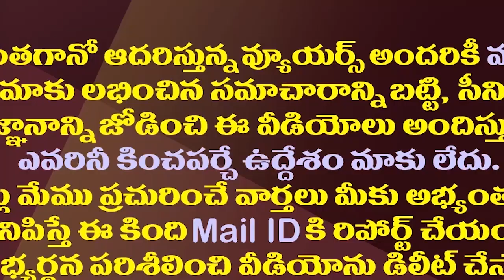ఎన్టీఆర్ ను బీజేపీ ఇలా వాడేసుకుంటుందట..చంద్రబాబుకు చిక్కులే| BJP Big Plan Behind Amit Shah NTR Meet